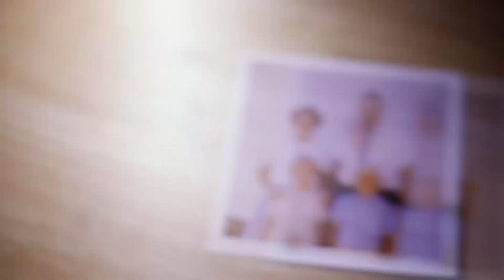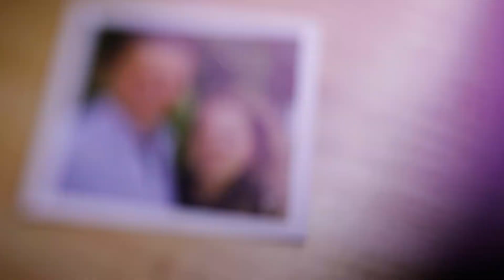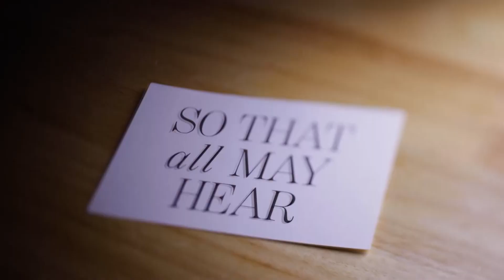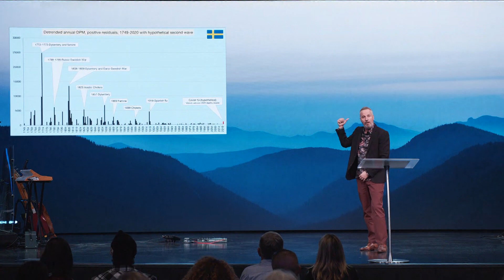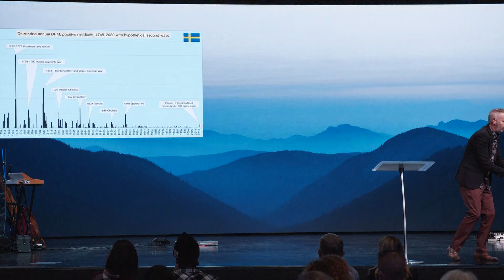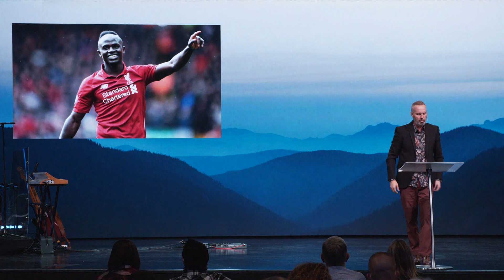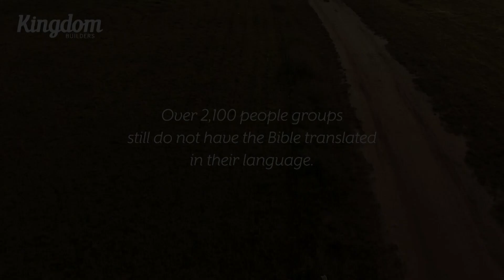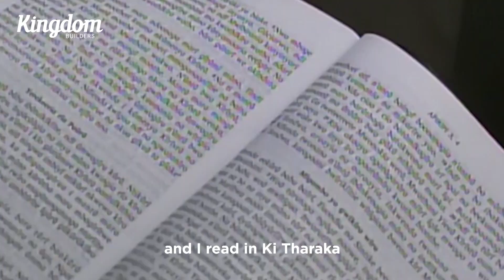Miracle Offering - Pastor Rob Ketterling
Pastor Rob Ketterling teaches on generosity as we celebrate our biggest weekend of the year: Miracle Offering! Make your Gift

Bjorn & Elizabeth's Story - 00:00
What is Miracle Offering? - 4:46
Where We are at for 2020 - 6:10
The Trials we Face when Giving - 7:16
The Grace to Give & Fighting Fear - 11:34
"Just in Case" - 14:20
An Example of Giving - 17:20
Exceeding Expectations - 19:20
How Can You be So Confident? - 22:49
Seeds Video of Bible Translation - 25:39